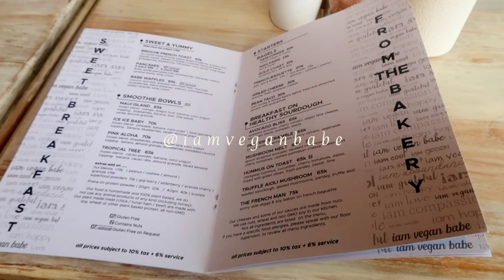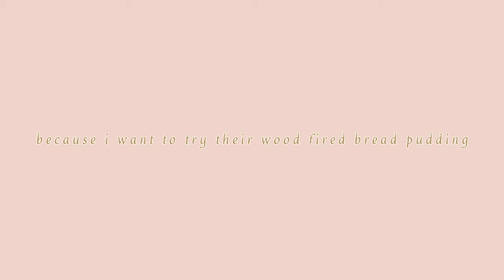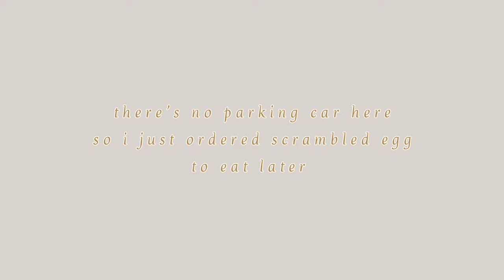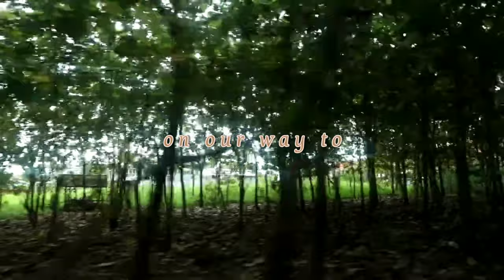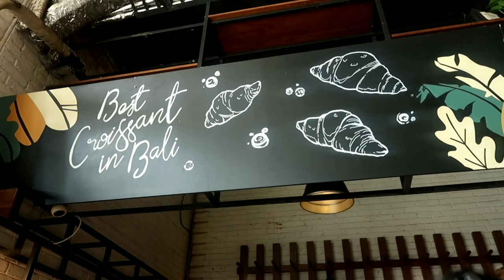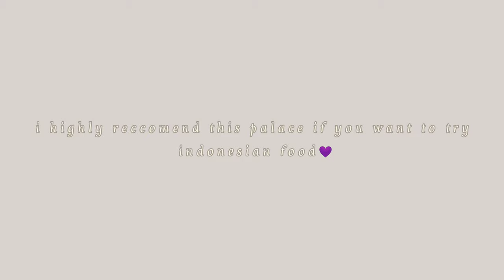Bali vlog | brunch at vegan cafe, cafe hopping, bakery shop, beach, indonesian food💙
hi there! welcome to my bali vlog